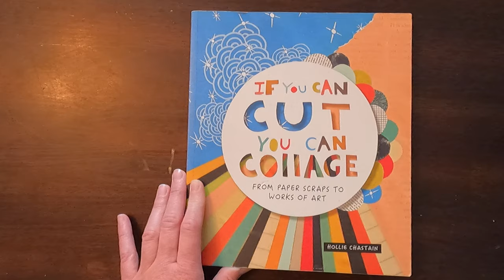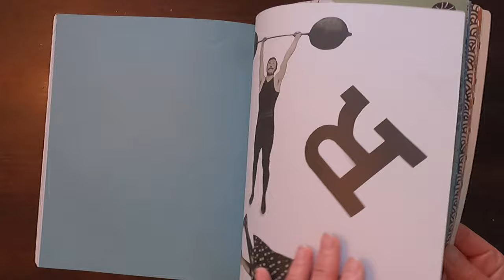If You Can Cut, You Can Collage by Hollie Chastain book flip through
If You Can Cut, You Can Collage: From Paper Scraps to Works of Art by Hollie Chastain